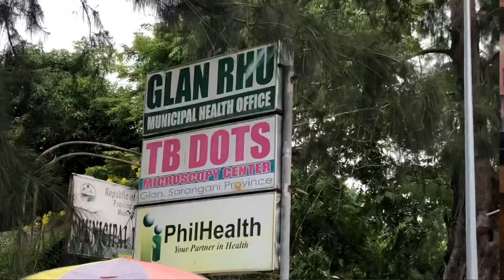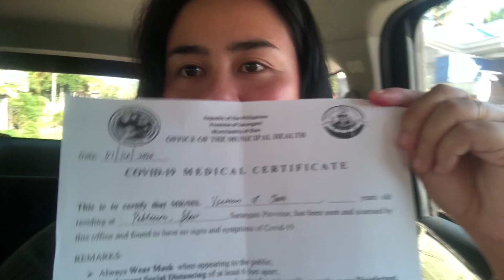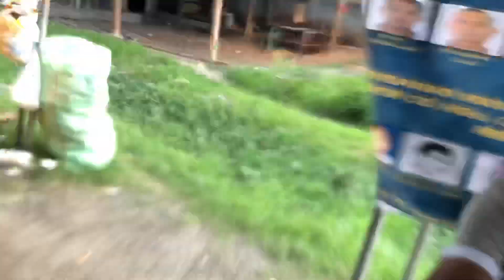Requirements Papuntang GenSan at pabalik ng Glan | AUDREY MAY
Ano na nga ba talaga ang mga kailangang documents para makapuntang GenSan at makapasok ng Glan. Alamin.